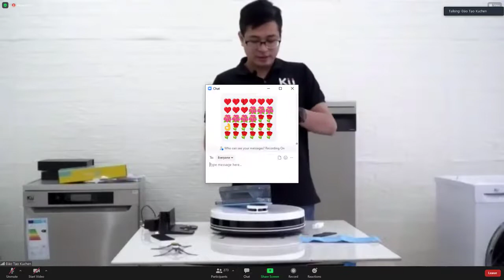HƯỚNG DẪN LẮP RÁP VÀ SỬ DỤNG ROBOT KUCHEN 8881 TẤN HÒA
Với trên 1000 sản phẩm chính hãng bao gồm: Sản phẩm làm đẹp, sản phẩm sức khỏe, sản phẩm tiện ích, gia dụng, và một số sản phẩm khác được bộ công thương cấp phép chiết khấu 30-45 %.